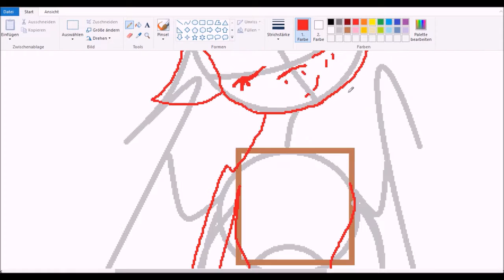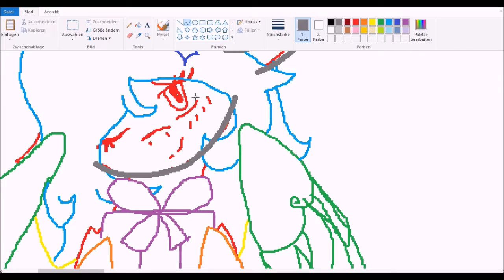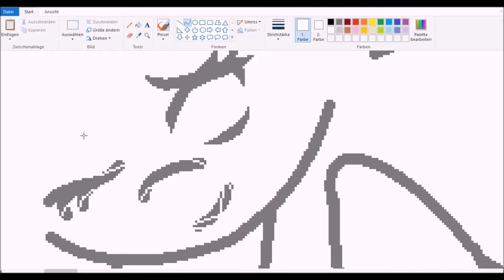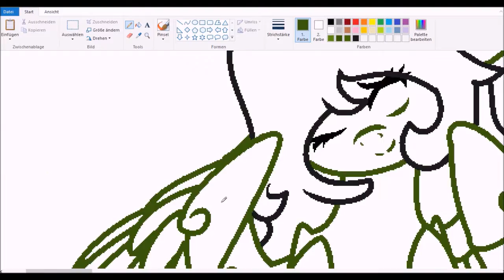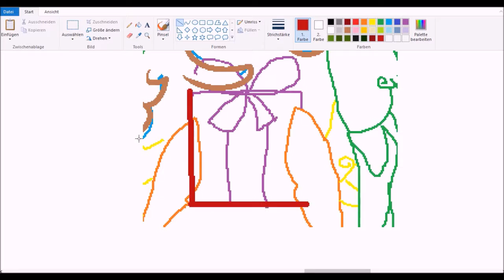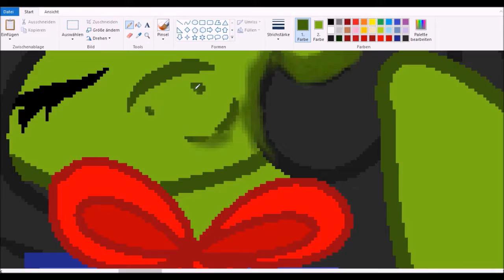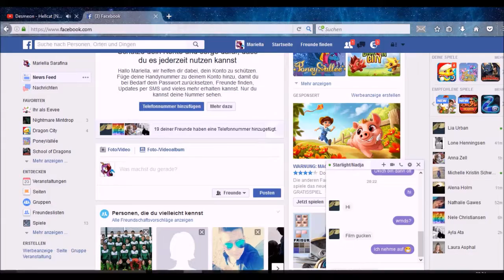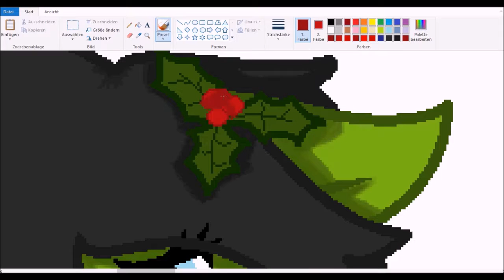Weihnachts speedpaint mit neuem OC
Hi leute ich wollte nur mal ein kleines Weihnachts Speedpaint machen um euch schon mal die Vorweihnachtszeit zu versüßen.
und das mit meinem neuem oc Mistletoe. Also fröhliche weihnachte euch allen!!!